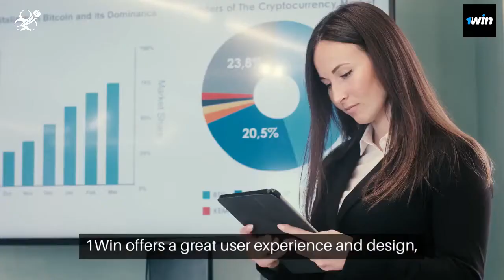1Win (1जीत) India 2024 Introduction Video - India Bet Master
*IndiaBetMaster.com - 1Win India Brand Review*

An exclusive peek into 1Win India aimed specifically at the Indian user, and provides all the answers to the burning questions you may have before putting a bet on 1Win India.
What is 1Win? what is 1Win customer care number? do they have an app, and how to download and login to 1Win app? 1Win meaning, and much more. Please visit our brand review article using one of the links below (English or Hindi) for a comprehensive guide.